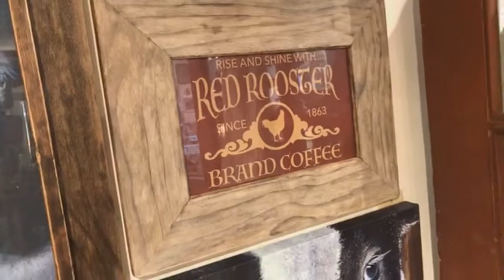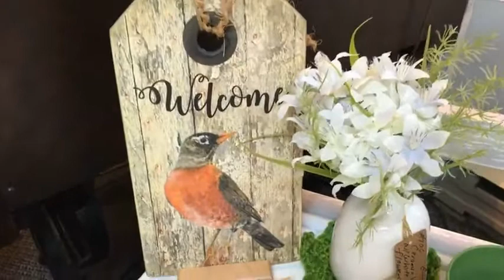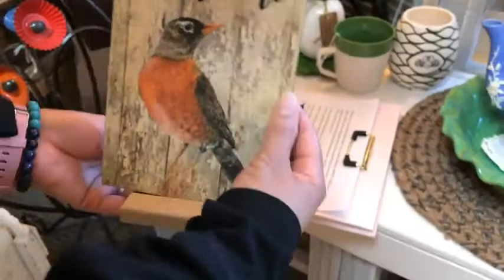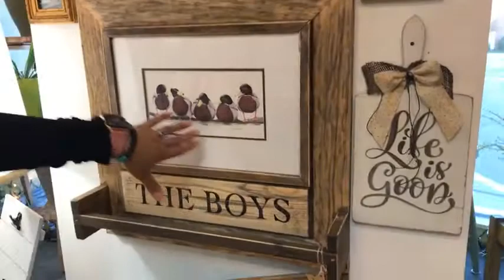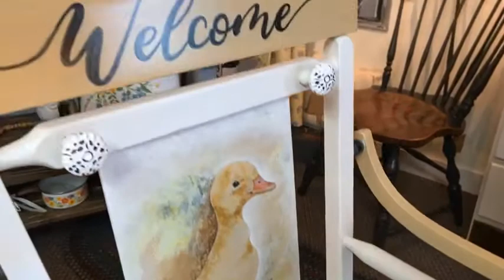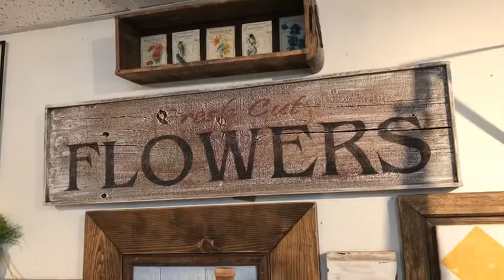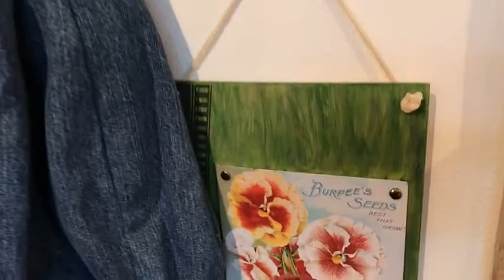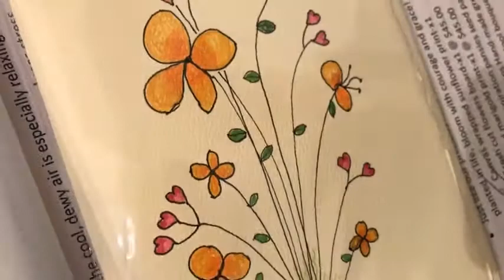Make each day simple, yet significant!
Don't ever feel lost on your journey to witness your own beauty!

Join us on the quest to make every day beautiful!

Our "Denim and Yellow" browse around the Shop showcases these fine artists and makers:
- Stonehouse Sculptures
- Galloway Gallery
- Mary Rose Creations
- Vintage Etc
- Sticks & Stones
- Out of the Storm Woodworks
- Heavenly Inspiration
- Pieces From The Past
- In My Apron Pocket Ceramics
- Simple Valley Creations
- Badger Valley Soaps
- SpazKitty